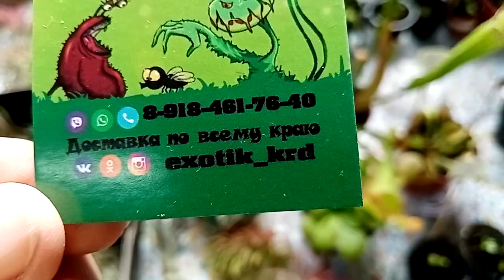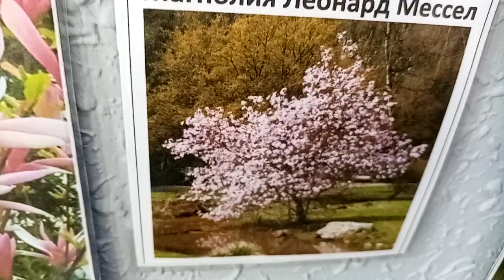Выставка в Новороссийске. Выбор хороший!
Здравствуйте!
Продолжаем обзор выставки, которая проводилась в Новороссийске 16 октября.